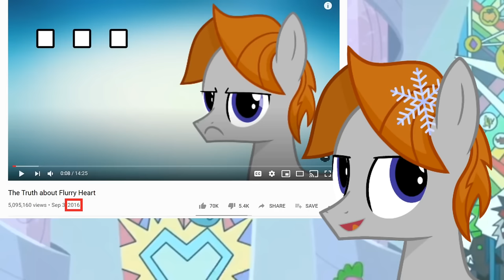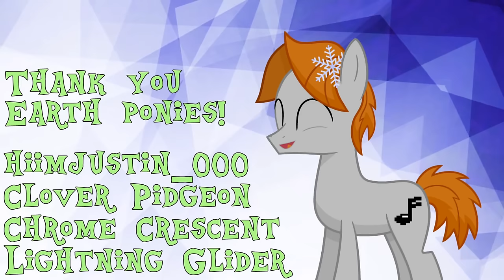Finally Solving Flurry Heart ❄️💙 (MLP Analysis) - Sawtooth Waves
Original Description below:
It feels good to finally have answers! But what do you think? Your thoughts, leave em. 👇

Tracks used as follows:

Ice Flow
Spy Glass
Inspired
Beauty Flow
Hitman
Acid Trumpet
Pamgaea
Impact Lento